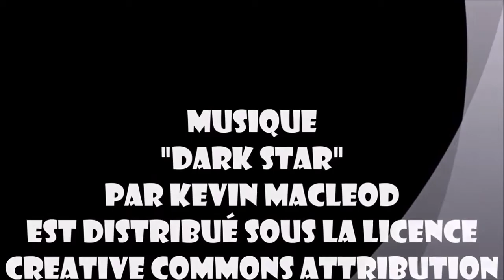Teaser Anarchiste 12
Résumé de 2'48" pour vous présenter ce douzième épisode de "l'Anarchiste qui jactait tout seul", avec l'arrivée de Jodie, certainement héritière de la colonie anarchiste d'Aiglemont, survivaliste sachant tout faire dans la Nature et qui devient, pour les besoins de cette série, la Lara Croft du moment. Une belle personne généreuse et authentique comme on en rencontre très peu dans une vie, avec beaucoup d'humour et digne de me rejoindre dans cet amusant périple...! L'épisode entier dure 25' 21".